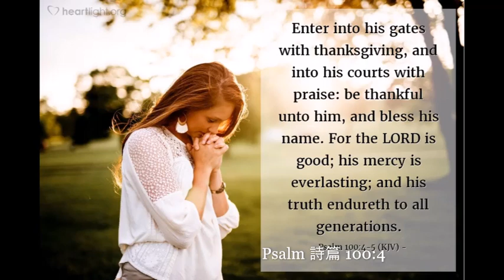Psalm 詩篇 100:4